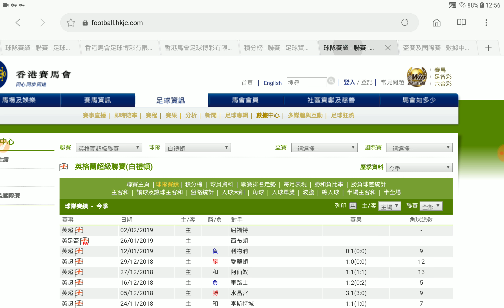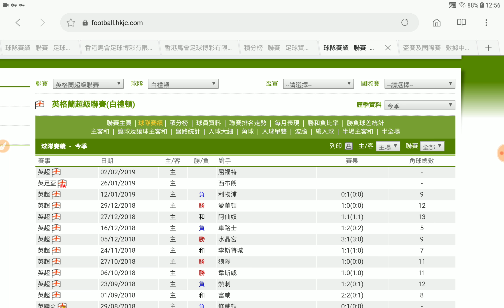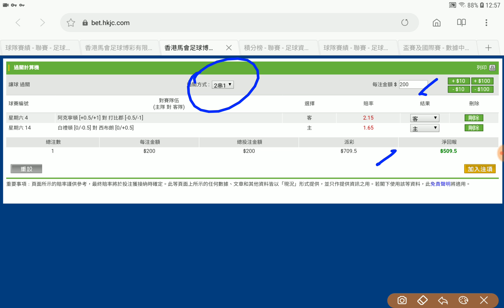足球過關 周六 14場 白禮頓 對 西布朗 白禮頓 主場掂獲利專家